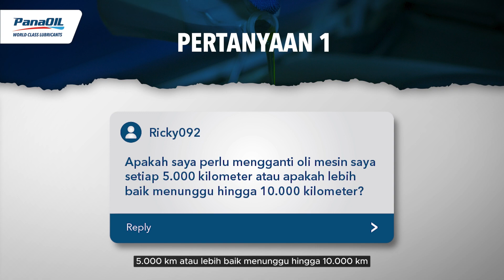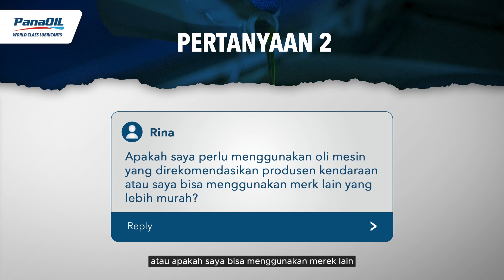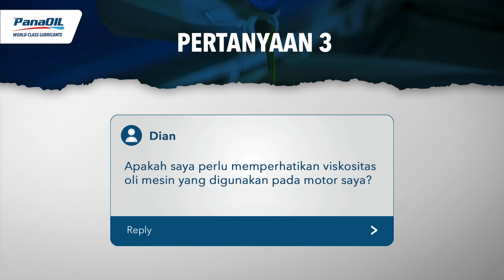PanaTALK | Kapan sebaiknya waktu yang tepat ganti oli? Simak sesi QnA kali ini!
Dalam episode kali ini, Kami akan menjawab pertanyaan-pertanyaan yang dikirimkan oleh Anda melalui Instagram dan Facebook. Mulai dari jenis oli yang sesuai dengan kendaraan Anda hingga frekuensi penggantian yang tepat, kami akan memberikan wawasan yang Anda butuhkan untuk membuat keputusan terkait oli.

1. Kapan sebaiknya waktu yang tepat ganti oli? 5000KM atau 10,000KM?
2. Apakah boleh ganti merk oli?
3. Kekentalan oli yang tepat untuk motor

Jadi, pastikan untuk menonton hingga akhir karena karena jawaban-jawabannya akan sangat bermanfaat dan memberikan inspirasi untuk Anda.

Kami berkomitmen untuk memberikan konten berkualitas yang dapat membantu Anda menjadi pemilik kendaraan yang lebih baik. Terima kasih telah bergabung dengan kami di PanaTalk Q&A Episode 1.